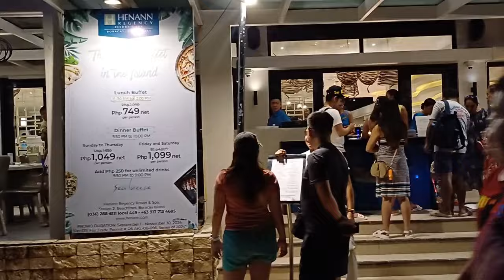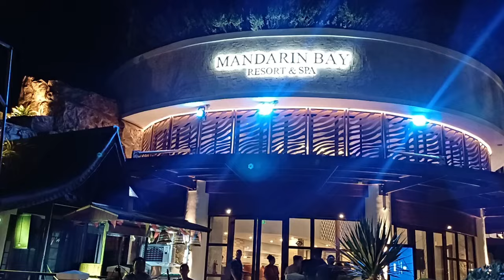Look! This is BORACAY White Beach on September 25 2024 5:30pm Walk Lalong Dumadami ang Tao